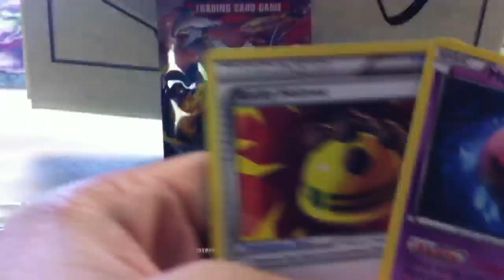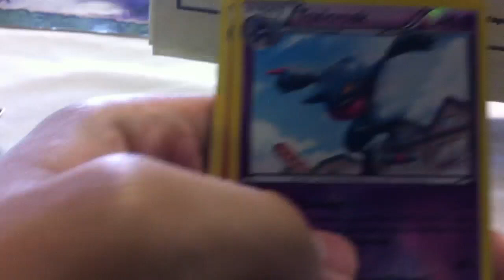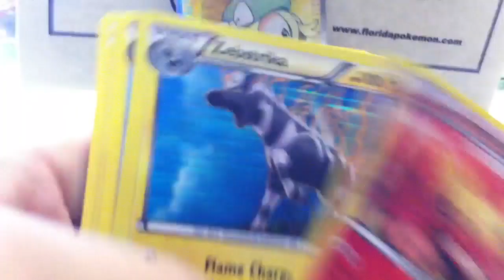FULL ART PULL!!! Boundaries Crossed Pre release part 1 of 4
Good stuff today.  2 full arts, gold star, and a shiny. (trades will be in part 4)